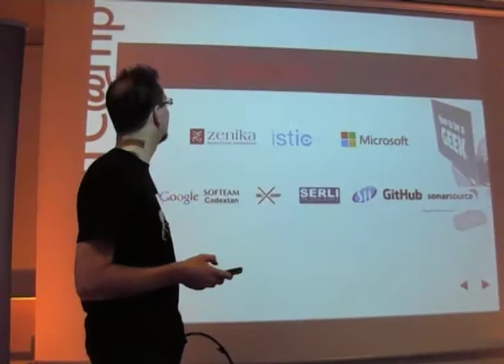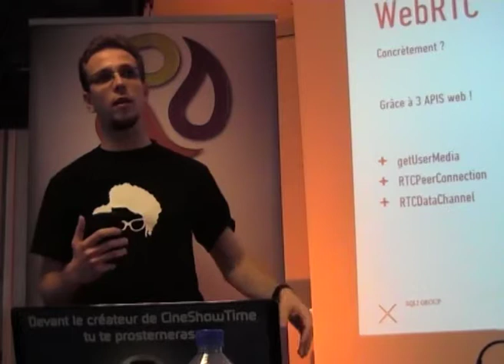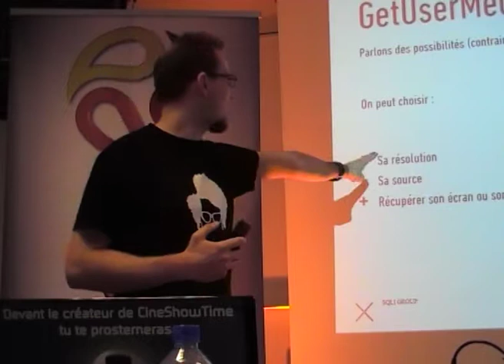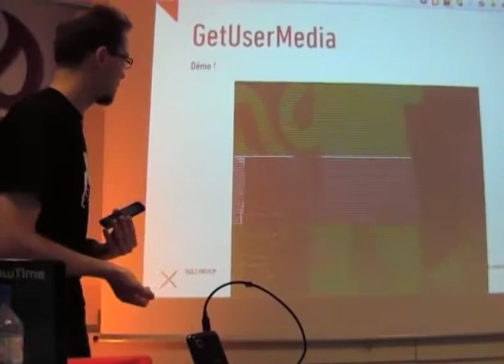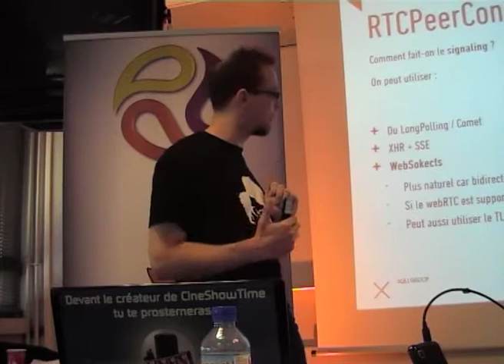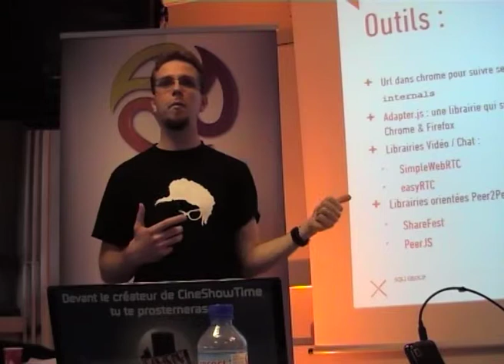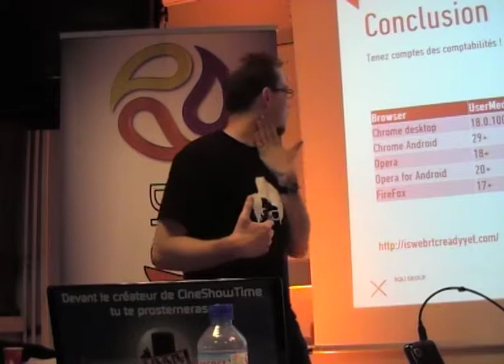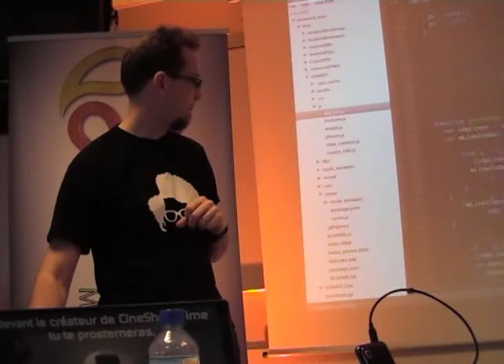WebRTC : Real Time Communication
Avez déjà rêvé de faire une visio avec votre grand mère, elle sur son smartphone et vous installés dans votre canapé avec votre ordinateur portable. Le problème : elle n'a pas Skype, pas de compte Google et elle ne connait pas Facetime ? Et si votre navigateur était la solution ! Vous pourrez même lui partager les photos de votre petite dernière. Vous l'aurez compris, l'objectif de cette session est de présenter ce qu'est le WebRTC et de comprendre ce qui ce cache derrière.